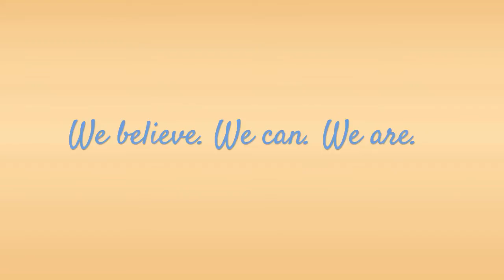Who is Just Hope International?